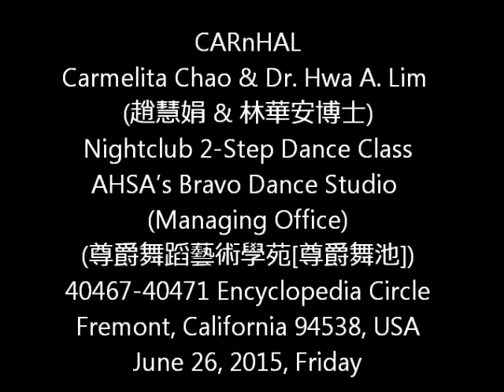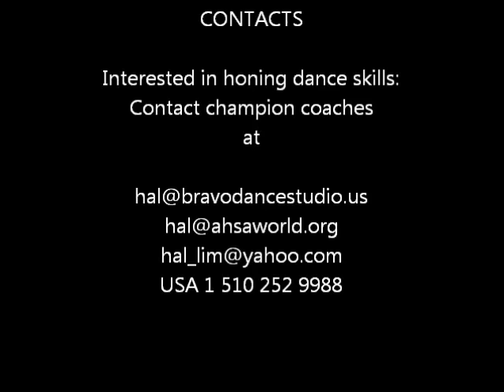CARnHAL20150626NC2Step NA 夜總會二步舞/加州二步舞 舞蹈教課CARnHAL Carmelita Chao & Dr. Hwa A. Lim (趙慧娟 & 林華安博士)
CARnHAL
Nightclub 2-Step Dance Class
AHSA’s Bravo Dance Studio
(Managing Office)
(尊爵舞蹈藝術學苑[尊爵舞池])
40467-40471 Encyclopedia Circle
Fremont, California 94538, USA